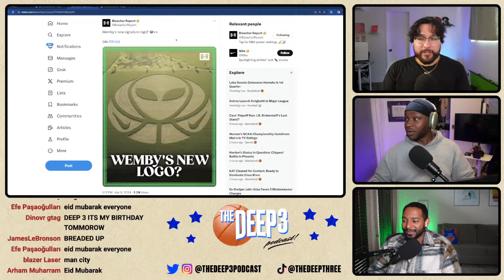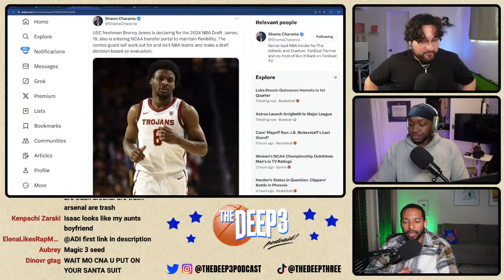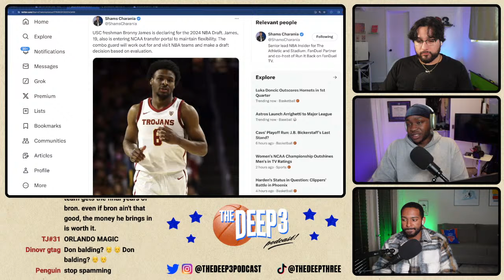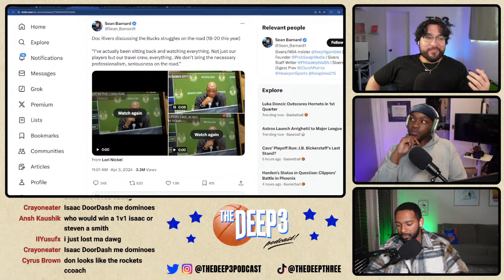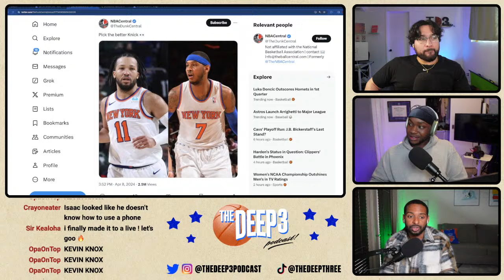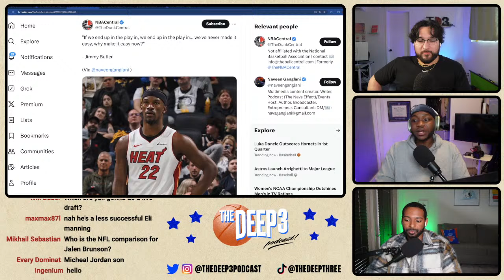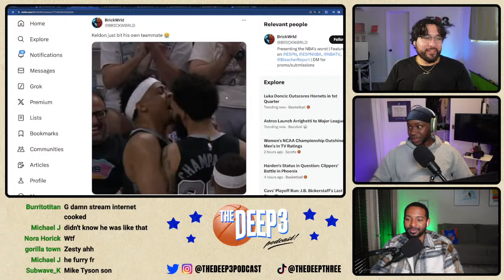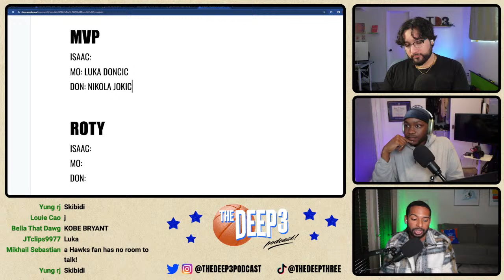Picking Every 2024 NBA Award Winner! | TD3 Live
Today we react to all the latest NBA news!